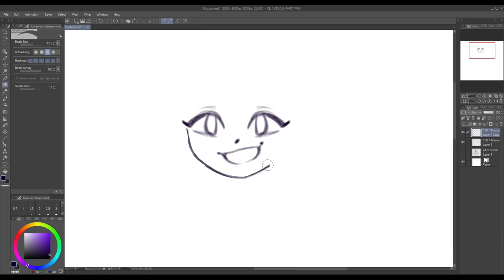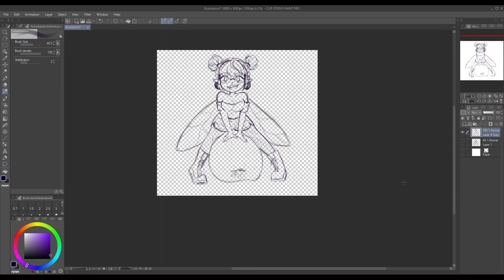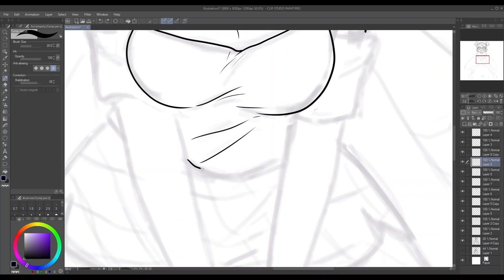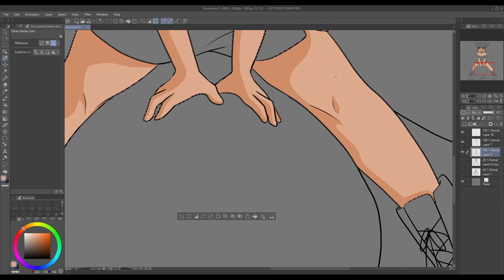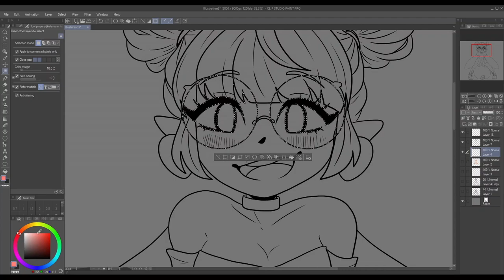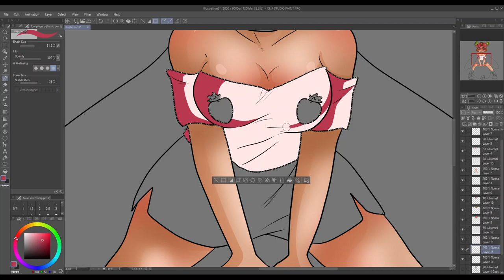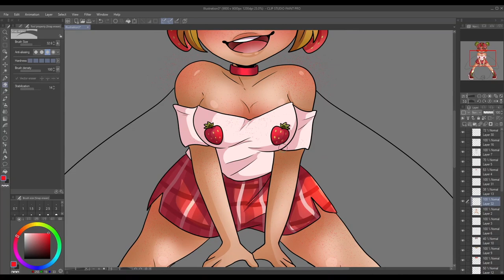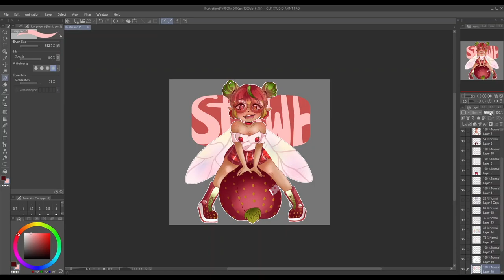My INSANE Dermatologist [Storytime]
A crazy little storytime about a very eventful dermatologist visit, and some less than sound advice...

If you like my art and you'd like to support me, feel free to check out my social medias
Thank you, Honey Buns!

Feel free to check out my art and support me over there!